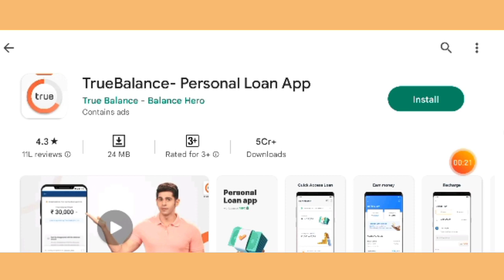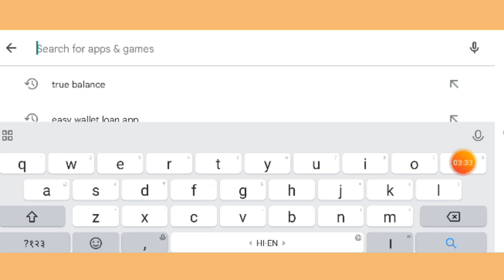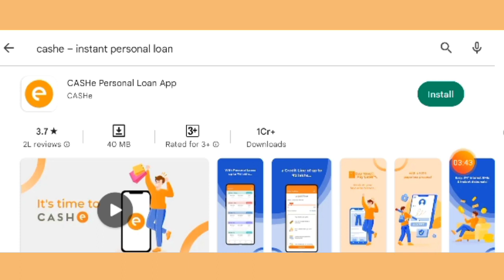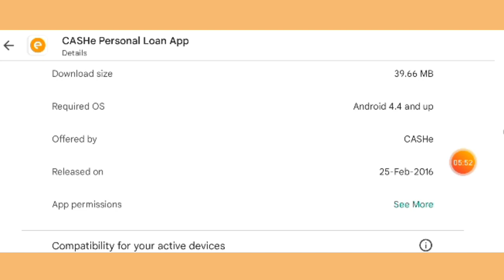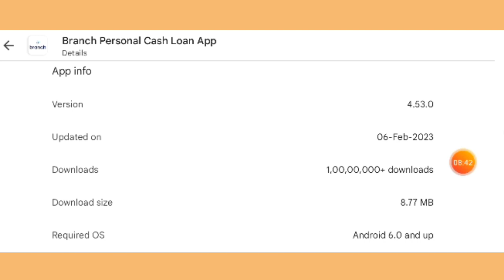Latest Top 3 Instant Loan App 2023 | Fast Approval Loan App in India | New Best Loan Apps 2023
Latest Top 3 Instant Loan App 2023 | Fast Approval Loan App in India | New Loan App Review |Loans
Best 3 Loan App | Loan App Fast Approval | Instant Loan App | Personal Loan App | Loan App

1. best loan app
2. best loan app 2023
3. best loan app india
4. best loan app for students
5. best loan app with low interest rates
6. best loan app low interest
7. best loan application
8. best loan app without cibil score
9. best loan app without bank statement
10. best loan app for low cibil score
11. best loan app without income proof
12. loan app fast approval
13. loan app fast approval 2023
14. loan app fast approval for students
15. loan app fast approval without cibil score
16. loan app fast approval without income proof
17. loan app fast approval low cibil score
18. loan app fast approval 18 years
19. personal loan app
20. personal loan application
21. personal loan apply online
22. personal loan app without income proof
23. personal loan app without cibil score
24. personal loan app for students
25. personal loan app best

Hello , I am Amit Balyan and you are reading about LOAN APP GUIDE.
At LOAN APP GUIDE, I and my team share loan apps review in hindi, we will share how to get instant loan in 2023, How to get loan at low cibil score. Best loan apps for students, Best loan apps for salaried person, RBI registered loan app review in details. We also share in every week "Top 5 Instant Loan Apps List".

We want to make people aware about loan apps so that they can identify the right loan app and aware about fake loan apps
*RBI Registered Loan Apps Review In Hindi
*How to get instant loan just in 5 minutes
*Get a loan without documents in hindi
*Fake Loan Apps List
*Banned Loan Apps In India
*Why we do not need to make repayment of loan apps in hindi
*Recovery agent ka call aaye toh kya kare
*In depth loan apps review in hindi 2023

Channel Managed By Amit Balyan